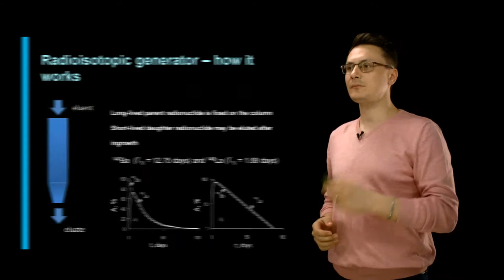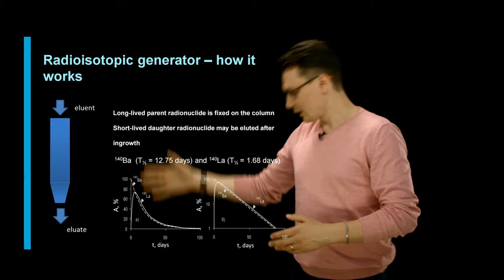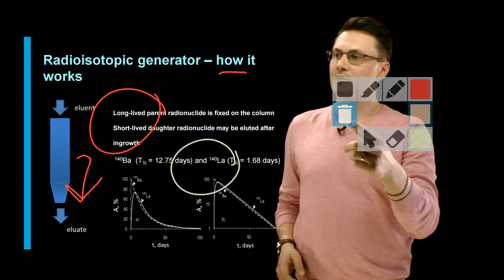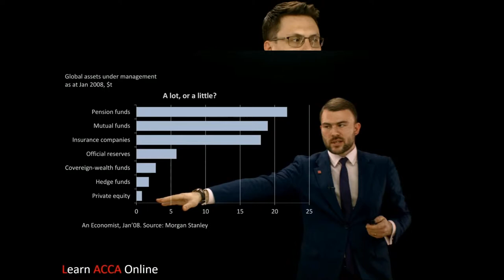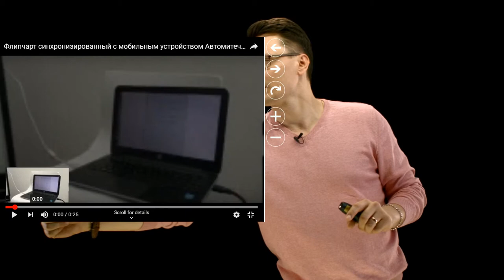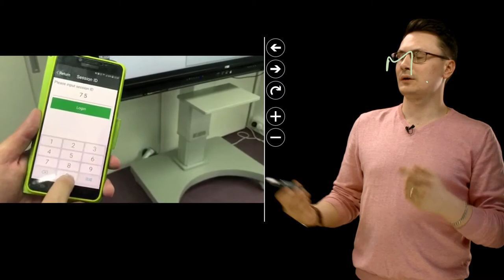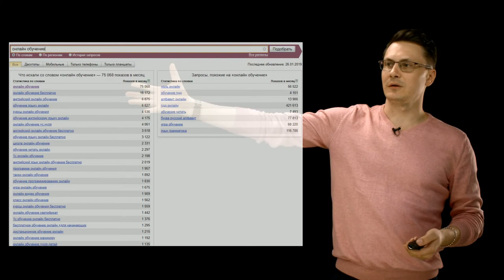Видео студия для онлайн обучения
Прозрачная доска в видео студии заточен но для автоматической и быстрой съёмки видео.

"Вот такой звук с петлички Зинхайзер, вот такой вот у нас чёрный фон, вот такое изображение и передо мной стекло. И специальный пульт, при помощи которого я начал эту запись не подходя к камере.

Что ещё есть? На стекле можно писать флюоресцентным маркером. И изображение, оно, как видите, сразу же зеркалится. То есть, съемка через видеокамеру по HDMI идёт на системный блок и, в общем, система специальная сразу же зеркалит изображение. Цвет маркера может быть такой, есть ещё пульт от самой доски, от самого стекла, когда надпись может быть, в общем, не только красным или белым, а, например, зелёным. Так же есть другие цвета, например, вот это вот у нас будет уже желтым светить и есть, конечно же, красный. То есть - это специальное стекло, при помощи которого получается такая эффектная надпись специальными флюоресцентными маркерами и RGB-подсветкой.

Дальше. Как это все стирается. Достаточно легко, мы просто используем тряпочку, либо используем бумажное полотенце и надпись очень-очень-очень легко у нас стирается. Когда у нас вся доска исписана, у нас же студия автоматическая, то есть процесс съёмки здесь автоматизирован. Я один нахожусь в студии, там снимает вторая камера, здесь основная. И, когда у нас слишком много на доске написано, мы стираем с доски вот таким вот способом. Тут что-то лишнее получилось.

В общем, что ещё.

Давайте, двигаться дальше, сейчас сотрем быстренько с доски и продолжим. Выключим, вообще, эту подсветку, чтобы она нам не мешала, нас не отвлекала, таким вот способом.

Итак, дальше. Дальше наш логотип. Я нажимаю кнопку, появляется логотип. Можно управлять, ну, собственно, слайды презентаций, они автоматически вставляются в видео. Такие у меня картинки подготовленные и они вставлены сюда без монтажа при помощи вот этой системы. Я вижу их перед собой в мониторах. Вот тоже слайд презентации. Но можно слайды включать пультом, им же начинать/останавливать съемку, а можно сенсором. Например, вот так вот, Бам-бам-бам. Здесь я также вижу, от вас это скрыто, что запись идёт уже 2 минуты 50 секунд, вижу эквалайзер со звуком и вижу следующий слайд. Собственно, картинки можно, в общем, взаимодействовать с презентацией, примерно, таким образом. То есть брать какой-то объект и двигать его. Вот так, вот так и вот так. Берём вот эту гифку, возьму и пододвинем, возьмём огонёк и поставим его, например, вот сюда.

Презентация сюда загружается от обычной PowerPoint, фон автоматически вырезается и мы можем прямо на презентации что-то показать. Обратите внимание, что смотрю прям туда же, куда и вы. А не вон туда или куда-то вниз, я смотрю туда же, куда и вы, соблюдается визуальный контакт. Что ещё круто - при тройном касании появляется панель инструментов и я могу рисовать прямо на презентации. Ну, какие-то, что-то обвести, тут я не знаю, давайте, тут стрелочку нарисуем, а вот это вот слово - подчеркнём. Да, можно выбрать другой цвет, например, зелёненький и здесь что-нибудь обвести. Ладно, не суть. Все, что мы нарисовали на этом слайде, оно остаётся на нем.

Давайте дальше. Значит, какие ещё возможности, какие ещё инструменты есть. Чтобы все стереть, мы можем той же самой тряпочкой брать, как бы, и стирать. Давайте вот… давайте, ещё что-нибудь напишем, чтобы показать прям… давайте, оранжевым цветом моей кофты напишем слово Видео.
И мы берём, собственно, при помощи этой тряпочки и стираем. И вот так вот стираем . Той же тряпочкой, с которой мы включали сенсор. И можно разом все удалить при помощи инструмента корзина. Ещё ластик и ещё несколько инструментов. "